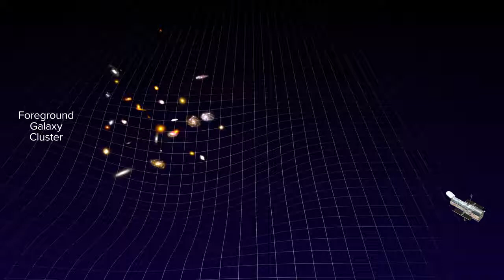Light Path of Supernova MACS J0138.0-2155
An animation showing paths taken by light from the supernova MACS J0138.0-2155.

Video credit: NASA, ESTEC, STScI, Greg T. Bacon (STScI)